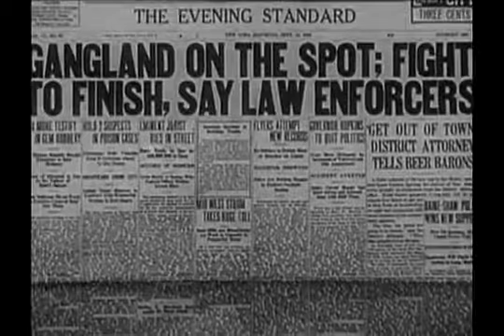Boss of Bullion City (1940)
Buffalo Bill Jr. (Jay Wilsey) stars in one of the most infamous B-westerns of all time! Look at the title.now look at it again!

Trailer for the 1940 Spectrum Pictures' B-western, RIDIN' THE TRAIL, starring Fred Scott, Iris Lancaster, Jack Ingram and Harry Harvey.